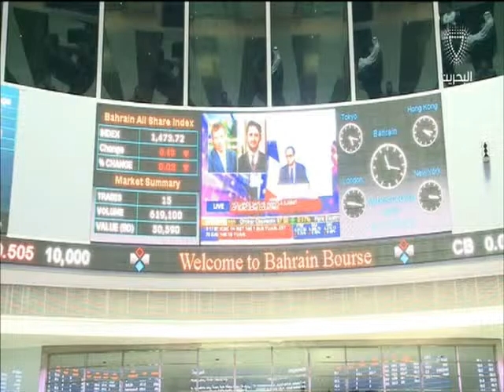البحرين : النشرة الاقتصادية 21-02-2016